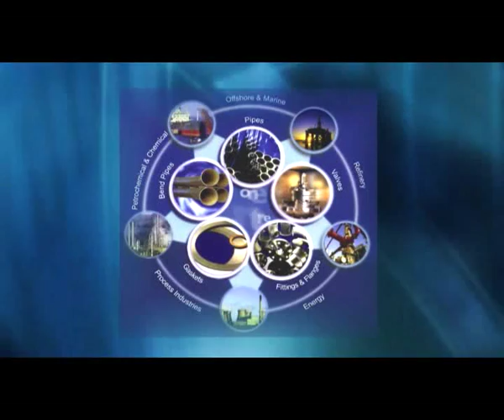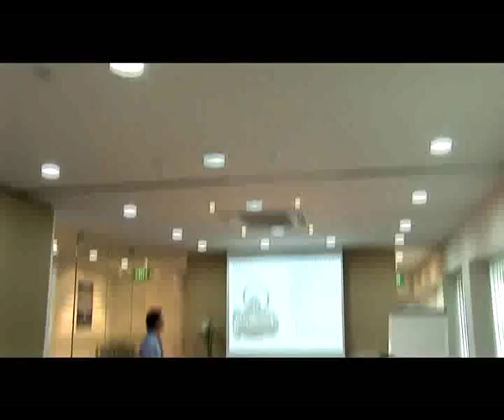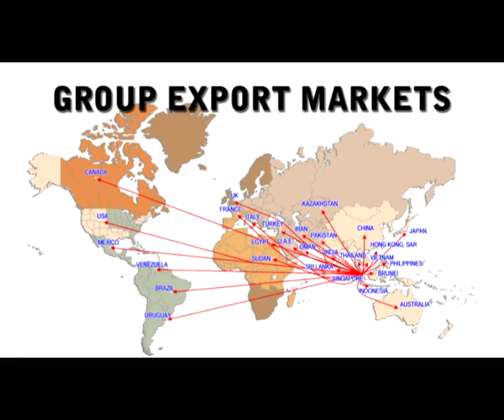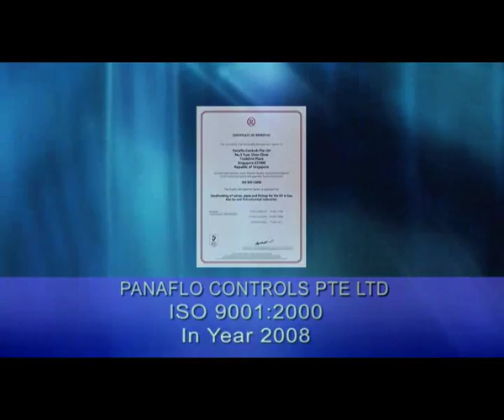Pantech Group Holdings Bhd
Pantech Group Holdings Bhd, Malaysia.